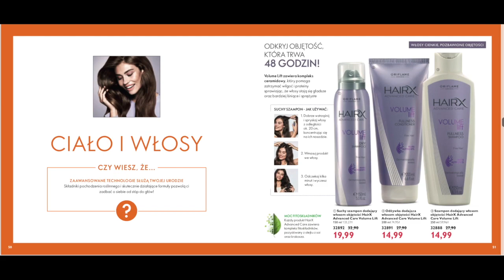Katalog Oriflame nr 14/2019